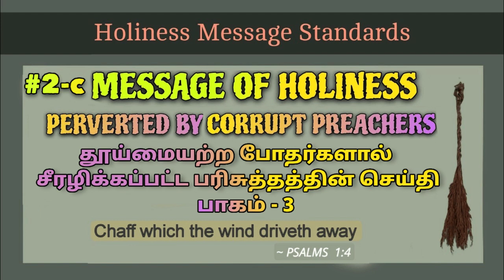#2(C) தூய்மையற்ற போதர்களால் சீரழிக்கப்பட்ட பரிசுத்தத்தின் செய்தி | TAMIL |HOLINESS MESSAGE STANDARDS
#2-c தூய்மையற்ற போதர்களால் சீரழிக்கப்பட்ட பரிசுத்தத்தின் செய்தி

#2-c MESSAGE OF HOLINESS PERVERTED BY CORRUPT PREACHERS